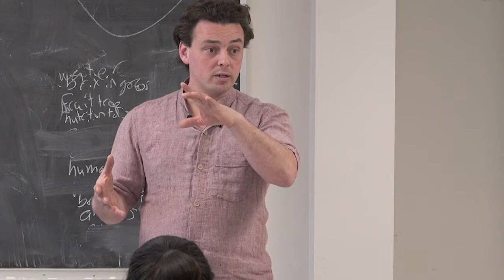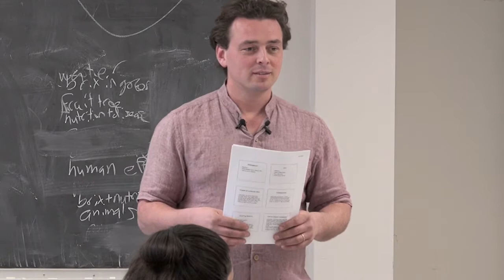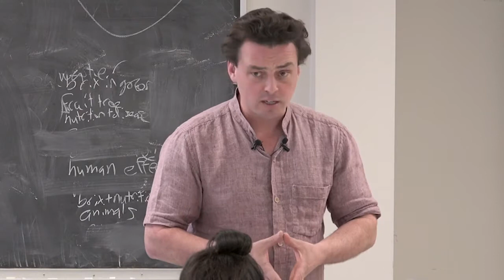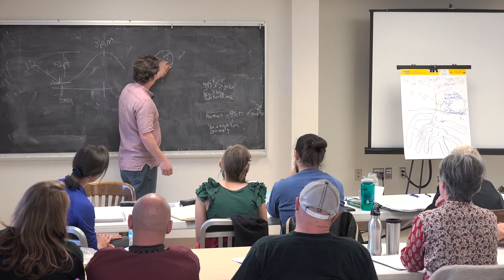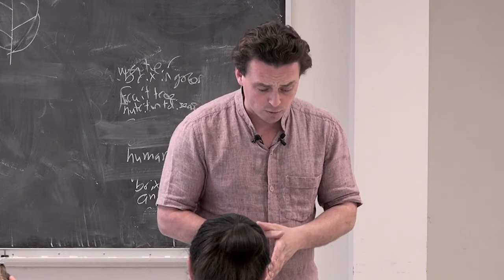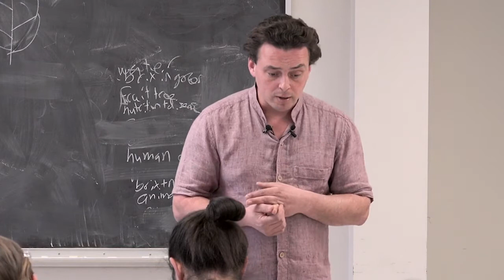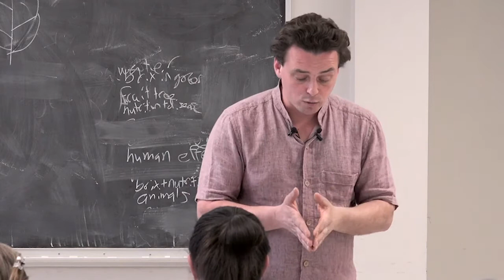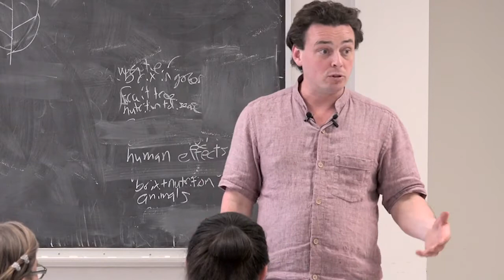Workshop: Principles & Practices of Biological Management (9 of 9)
Bionutrient Food Association Workshop with Dan Kittredge
Richmond, VA 2016
Part 9 of 9 from 2 day workshop